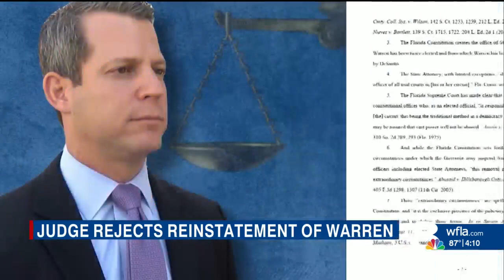Judge denies Andrew Warren’s request for reinstatement after suspension by Florida Gov. Ron DeSanti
8 On Your Side Investigator Mahsa Saeidi filed this live report from Tallahassee at 4PM Monday.